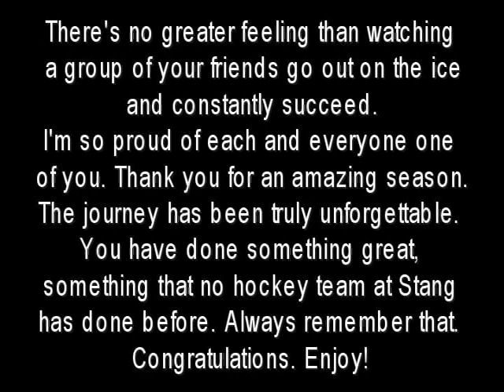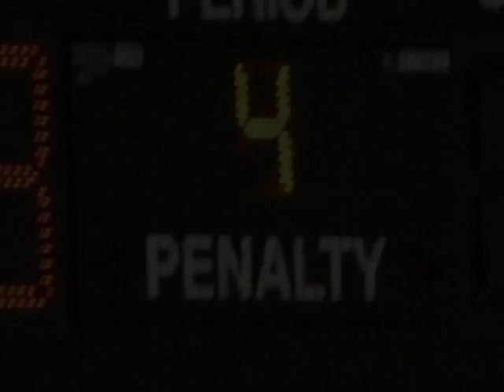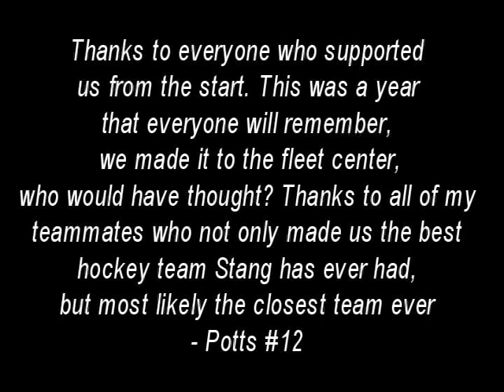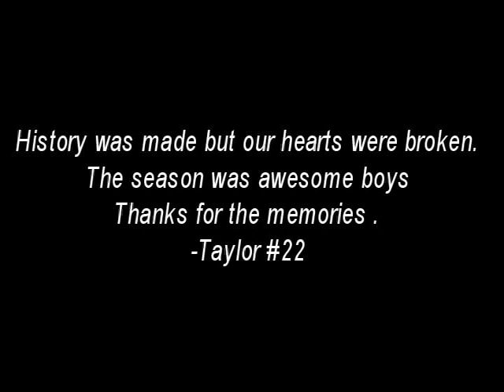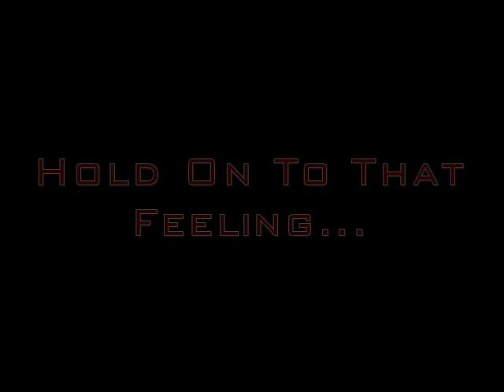Bishop Stang Hockey 2005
This was one of the first sports montages I created back in 2005. Used only still photos by Spectrum Photo, transitions and music.

Great memories attached to this video so I had to put it up.